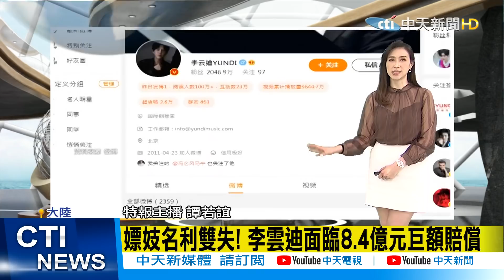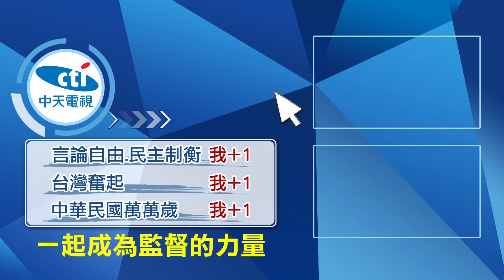【全球現場日報】出席入聯合國50年紀念會 習料提"涉台主張"｜中俄10艦經津輕又通過大隅海峽 繞日本一圈｜陸智庫:美核潛艇疑上浮.現身黃岩島海域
00:00 中俄10艦經津輕又通過大隅海峽 繞日本一圈
01:53 陸智庫:美核潛艇疑上浮.現身黃岩島海域
03:44 出席入聯合國50年紀念會 習料提"涉台主張"
05:06 嫖妓名利雙失! 李雲迪面臨8.4億元巨額賠償
06:57 日本提升接種率 東京推"巡迴疫苗巴士"

  一週七天均有最新、最熱的國際話題：
《全球大視野》節目於每週一至五23:00首播  林嘉源/鄭亦真主持
《前進戰略高地》節目於每周六21:00首播  許甫主持
《國際直球對決》節目於每周日21:00首播  林嘉源主持